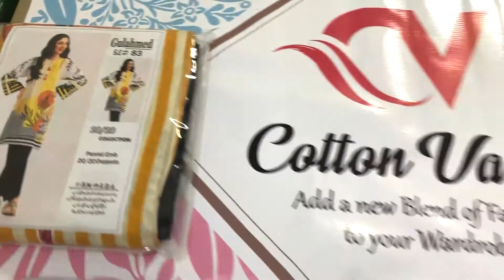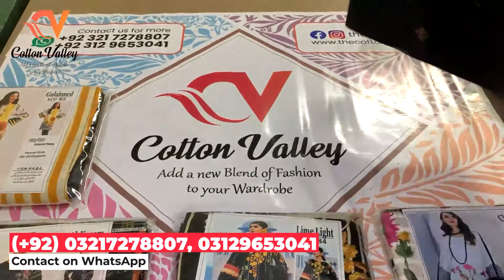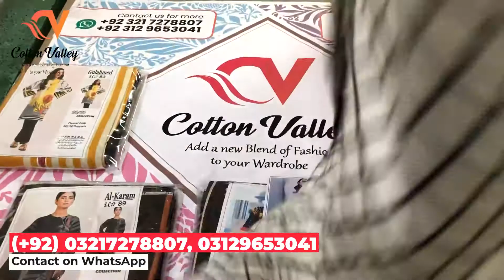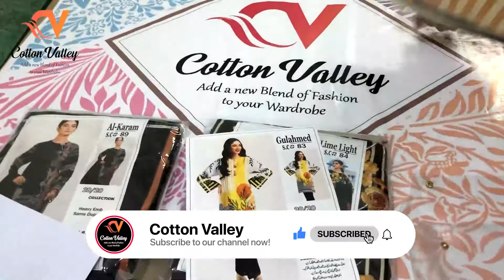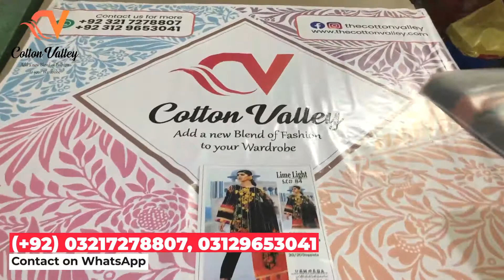marina dresses | marina suits online | marina suits replica wholesale | Cotton valley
Hi viewers, in this video we are going to show you marina dresses. You can get the best quality marina suits replica wholesale from Cotton valley. We provide marina suits online at very cheap prices.

WE ARE A WHOLESALE MANUFACTURER OF LADIES' master REPLICA CLOTHING FROM FAISALABAD. We also have Branded Clothing at Whole Sale rates.